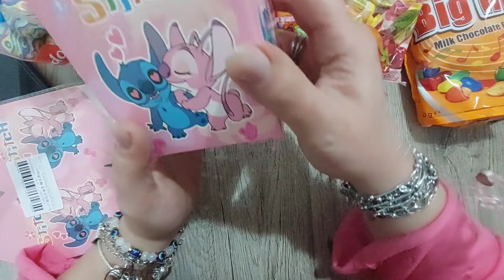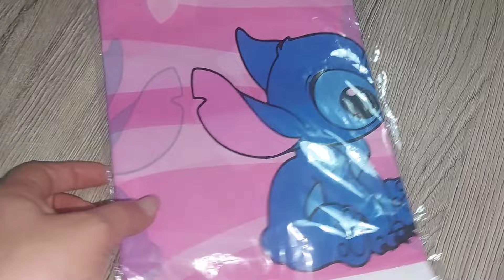compleanno a sorpreasa della mia bimba🎂idee x compleanni a scuola 😍 8 anni aurora 🩷